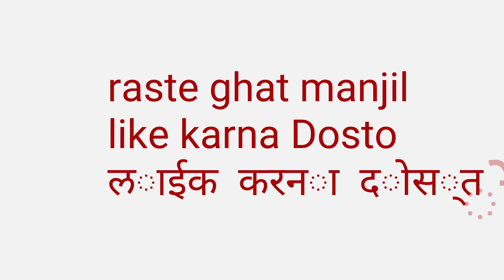NTC Driver saheb khana khate huwe | गुजर भाऊ